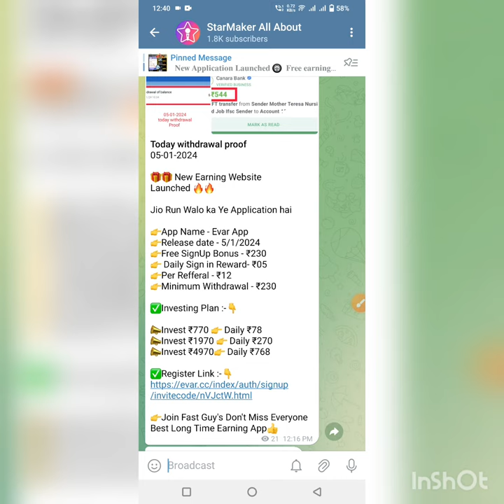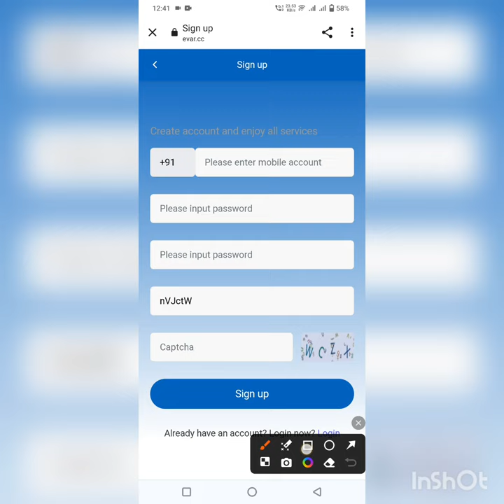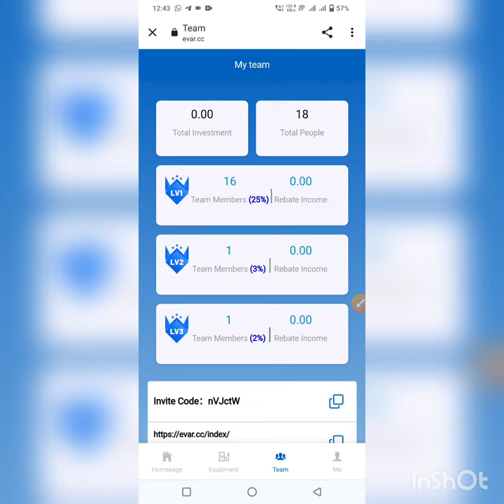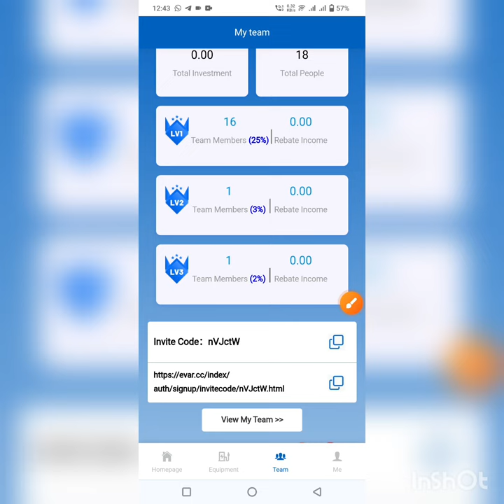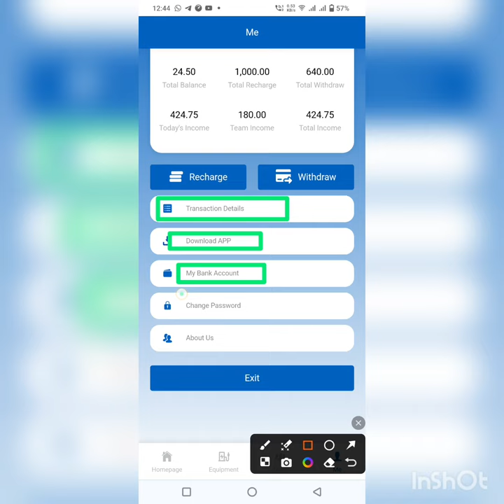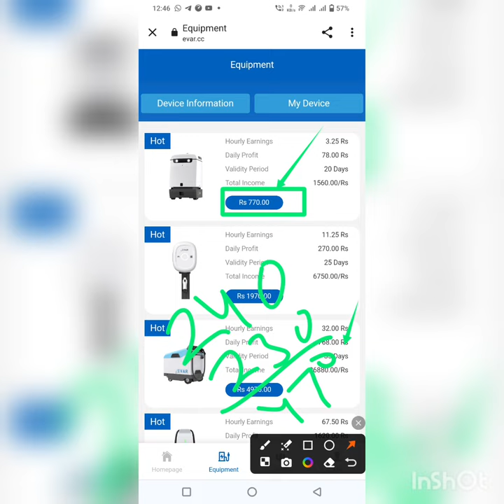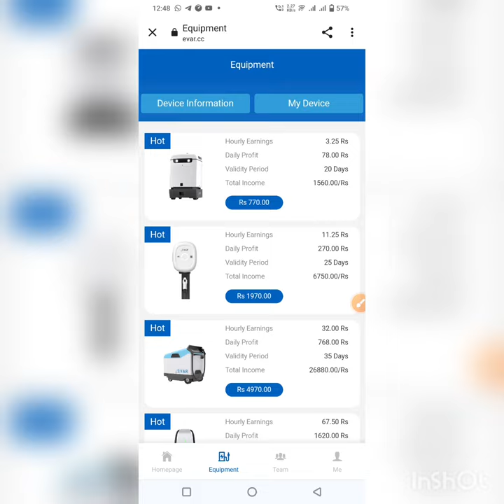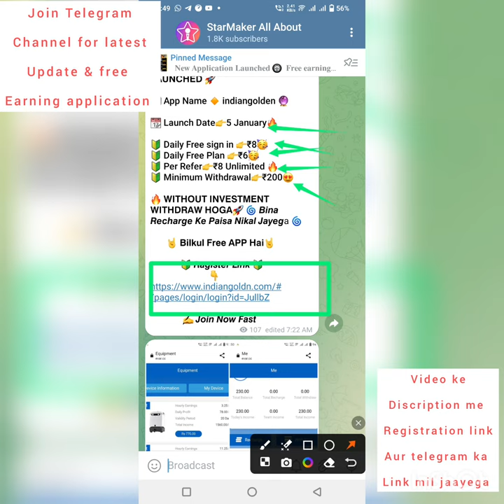Evar new earning app launch today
Ye App Close ho Gaya hai
aap log new update & new application ke liye Neeche diye gaye Telegram Channel Ke Saath Jud Jaao 👇👇